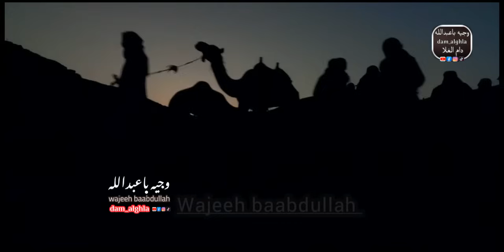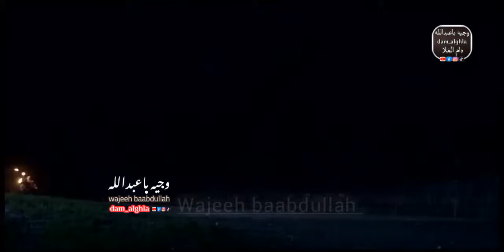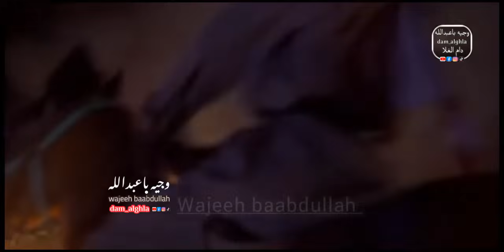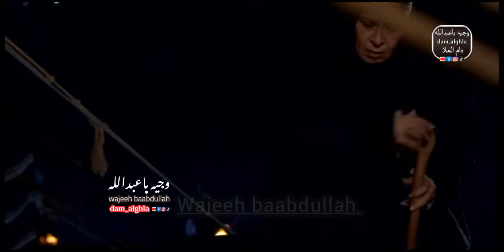مسلسل رعود المزن - الحلقه 3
. دون تسبب لي ضرر لقناتي الله يسعدك

قناة المصمم،، وجيه باعبدالله

،، اللهم اهدني واغفر لي فمرجعي اليك،،

،،، اللهم انت ربي وأنا عبدك وعلى عهدك ووعدك مااستطعت،،،

،، الله يجعلكم شهداء لي لا على،،

،،، (استغفر الله.. الحمد لله.. الله اكبر)،،،

،،، القناه غير مسؤوله عن اي تعليق غير لايق.. وقد يعرضك التعليق للمسائله القانونيه،،،

،، شكرا لمتابعتكم ودعمكم الدايم لنا،،

،، لاتنسى الاشتراك وتفعيل جرس التنبيهات،،

،،، لاتنسون الايك على كل مقطع تشوفونه الله يسعدكم،،،

،،، أبوي الله يرحمك ويغفر لك ويسكنك الجنه وجعل الله قبرك روضه من رياض الجنة وجميع موتى المسلمين يارب العالمين،،،

الغالي اللي هلت دموعي على فرقاه
يالله ترحمه وتغفر له. ذنوبه
القلب على طاريه دايم. وذكراه
يالله تجعل منزله في. الجنه
وجيه باعبدالله
                ،،،، قناة المصمم ،،،،
،وجيه باعبدالله dam_alghla دام الغلا،

ياسر المصري
اسأل الله العظيم الرحمن الرحيم العزيز الكريم الغفور بكل اسم له ان يغفر ويرحم ويتجاوز عن عبده ياسر المصري ويسكنه الفردوس الأعلى من الجنه اللهم اجعل قبره روضه من رياض الجنة وجميع موتى المسلمين يارب العالمين